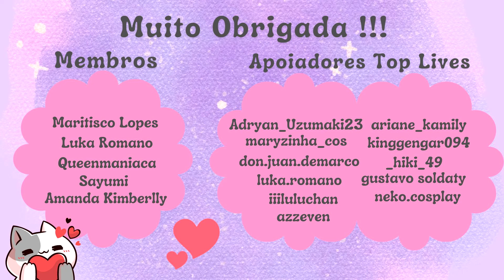Vou Presentear um INSCRITO com esse Action Figure !!!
🎀Tiktok Pessoal. @hachimodro

Música de abertura e de fundo: biblioteca de músicas do youtube